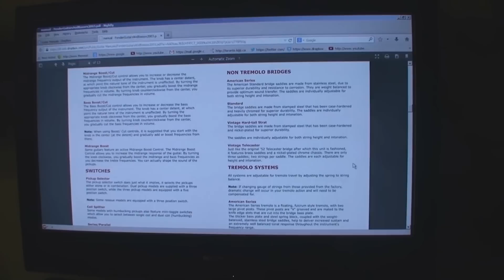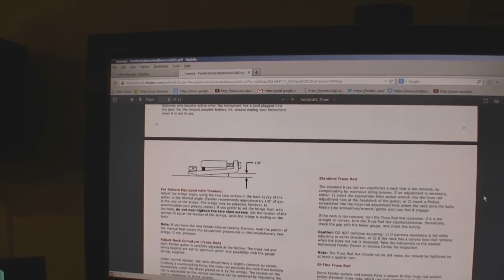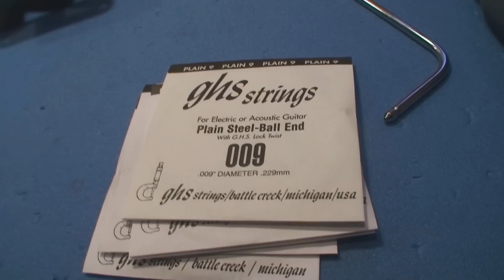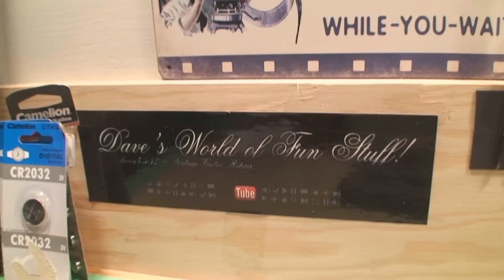Stratocaster Setup Details